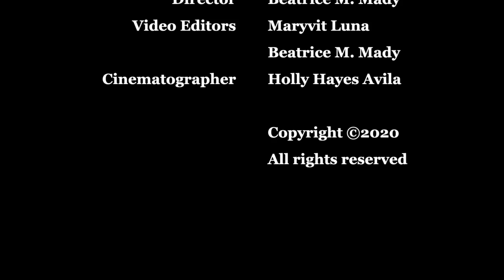Meet Artist Gerald Hayes | Virtual JC Fridays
The Fine Arts Gallery at Saint Peter’s University is pleased to present, Gerald Hayes Reconstructing Die-Cuts. Gerry Hayes has exhibited his work in New York and various galleries, universities and museums in the United States and abroad. A Professor of Graduate Painting for many years at Pratt Institute in Brooklyn, he has also been a visiting artist at many university art departments. Until recently a longtime New Yorker, Hayes now maintains a studio and lives with his family in Massachusetts.

Virtual JC Fridays was held on Friday, December 4 on Zoom.